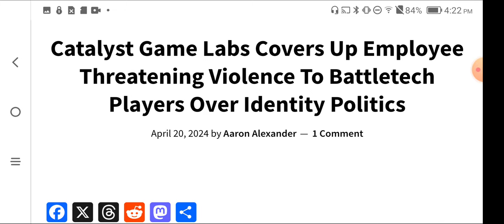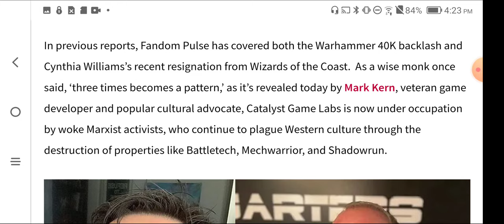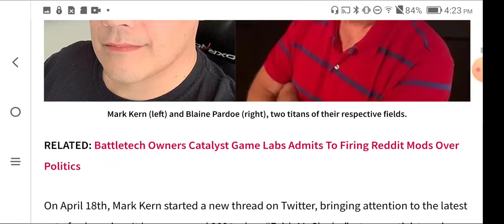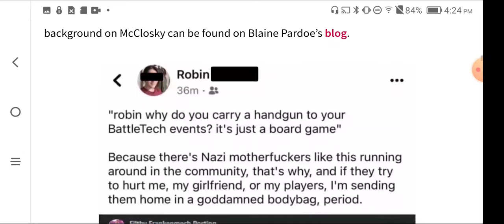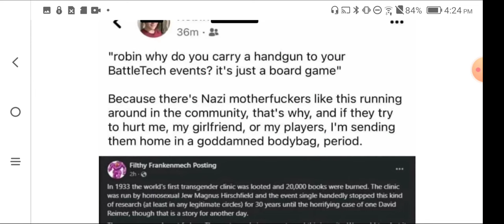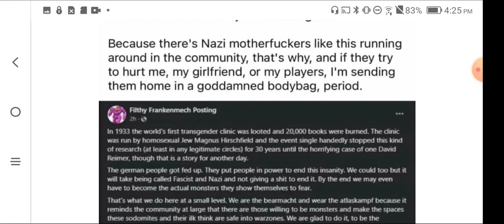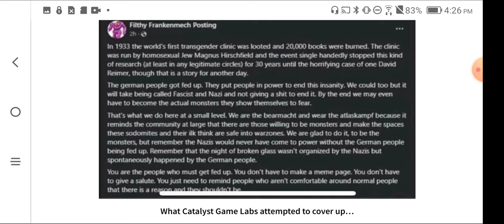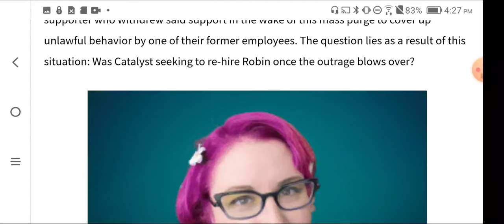Catalyst Game Labs Covers Up Employee Threats To Battletech Players Over Identity Politics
SNAIL MAIL
Bianca Z
4460 Redwood Hwy, Suite 16-302, San Rafael, CA, 94903

Email at Gmail
"Biancazombie603"

"Liberty Devices"

-   Crypto
ethereum:0x1134B1773c2E72fcAcfe2D91A4D7372CE25ff85A

ethclassic:0x0e77d28D7187E5639c32dA633Cc138997aAFd5A6

bitcoin:bc1q5a4yk7369yl9cc6rfqe95vxm5q026pv7vgp5qs

dogecoin:DDwNCfsmpPHwpissuKrw9agqS99UjtFJ7n

lbry:lbc1qrwc2nfm83pgytfwqakspakez95eusj2crf2m7f

litecoin:ltc1qr8cgzsk2v3qc26hgunsf43359heux9hd43uen3

monero:46kWgk9fTybX5jtMyaDD6K1QpQMinLu2i1MFuG1uBQqHhA9B7qN7gpTP5uo3Nz2jTQZnXv6MpawG51qGs8B1po9SVkHeovq

bitcoincash:
qrvrff5amn8s23h2xlkqhsfzltryzym3f5yjwe9dxh

Our companies.